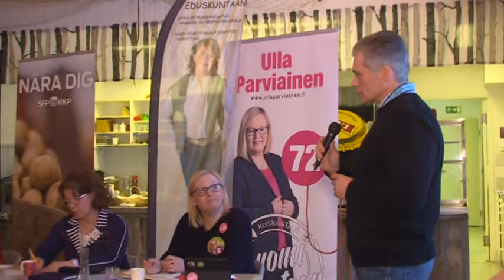2.Koillismaalaisten kansanedustajavaalipaneeli Käylässä 7.4.2015. - EU.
2.Koillismaalaisten kansanedustajaehdokkaiden vaalipaneeli Käylässä 7.4.2015.
- EU-päätös, -politiikka ja turvallisuus.